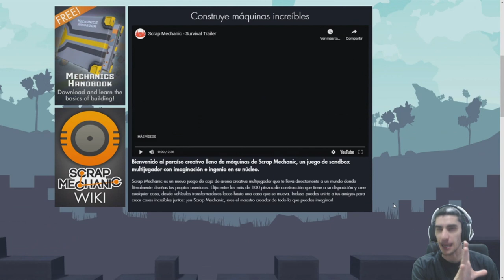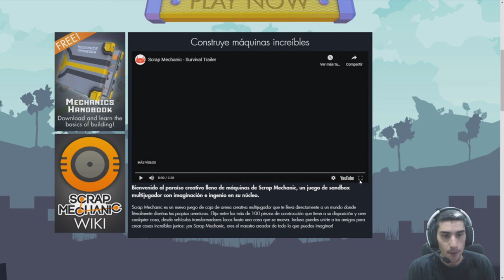Scrap Mechanic Survival en Español